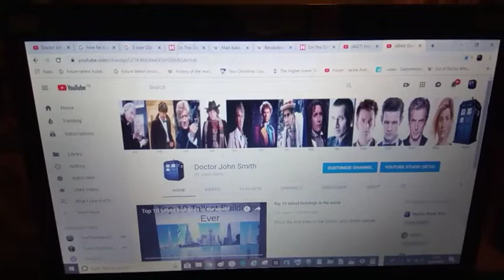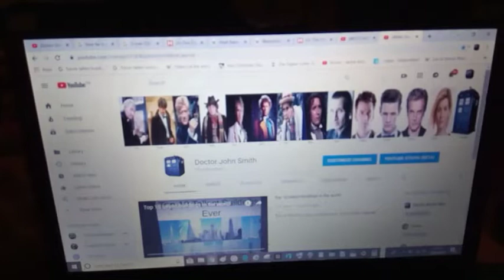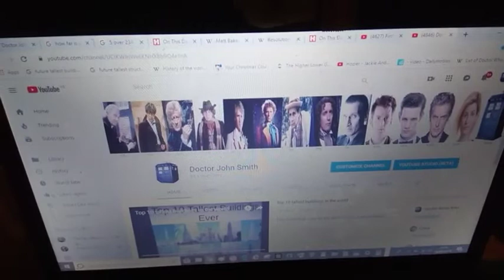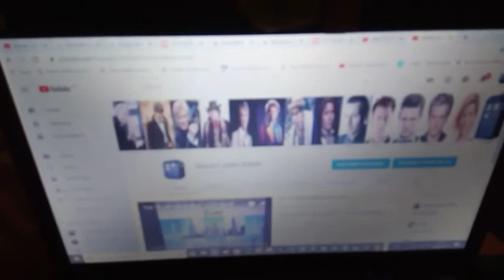Sorry For No Top 10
People Who Have Helped The Channel